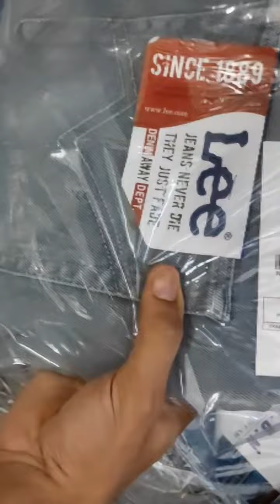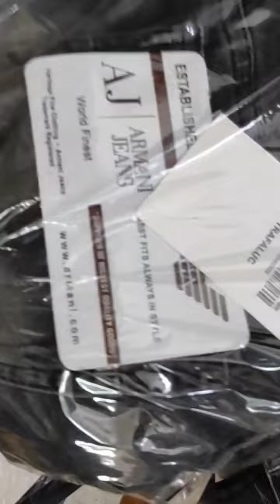New Jeans 👖 stock available 🥰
Full quantity 40,000
MOQ 1000